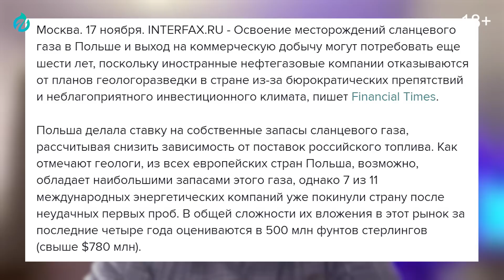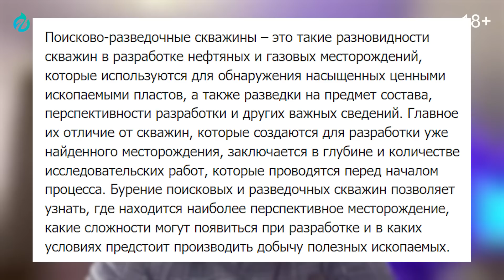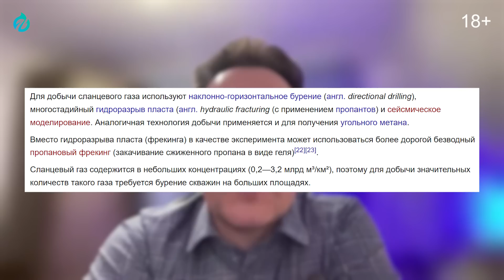Варшава доигралась: Кремль лишил Польшу СЛАНЦЕВОГО ГАЗА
Кремль и газовая альтернатива. Получит ли Польша сланцевый газ? Геоэнергетика Инфо. Польша может не получить сланцевый газ благодаря Кремлю. Брюссельский Центр европейских исследований сообщил, что Россия финансирует экологические группы, которые выступают против добычи сланцевого газа в Европе. На эти цели Кремль потратил 82 миллиона евро. Получается благодаря марионеткам Путина, Польша лишилась сланцевого газа?